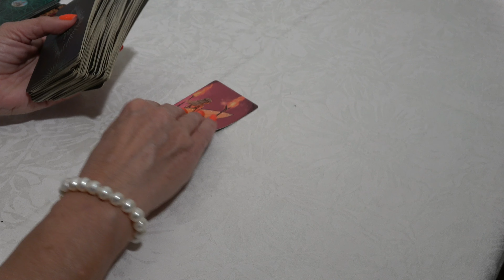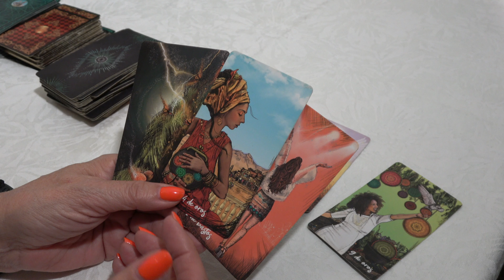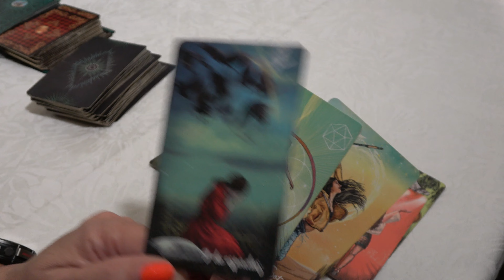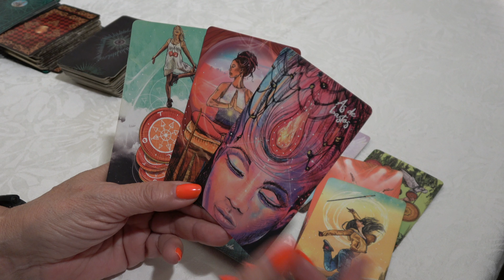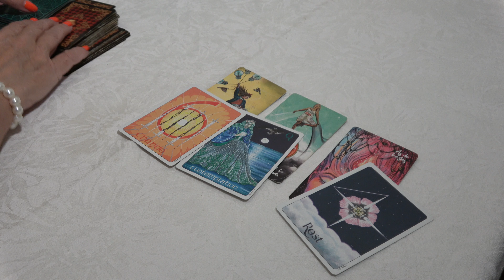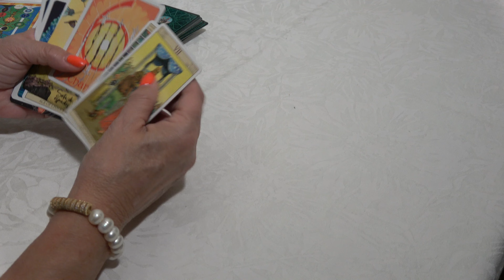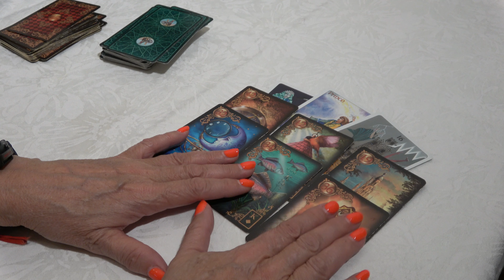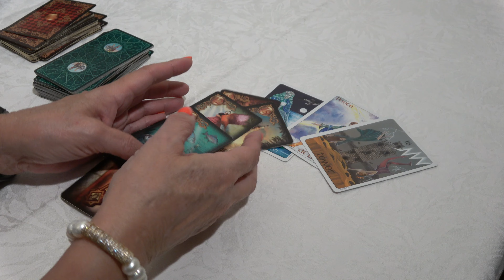𝐏𝐈𝐒𝐂𝐈𝐒 🆘ACONTECIMIENTO INESPERADO SACUDIRÁ TU VIDA! TODO LO BUENO TE LLEGA DE GOLPE ❤️horoscopo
Piscis LA NOTICIA QUE CAMBIA TU VIDA Y TE HARÁ BRINDAR! ALGUIEN JAMÁS PODRÁ BORRARTE DE SU MENTE, hermes ramirez h, jacob tarot,